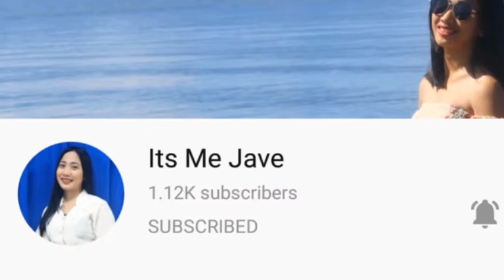COTTON BALL CHALLENGE + PRANKING NYLANOJ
Sana po magustuhan niyo ang video na 'to. Hehehehe
Thank you so much to my dear pabebe girls
halo veme
it's me jave